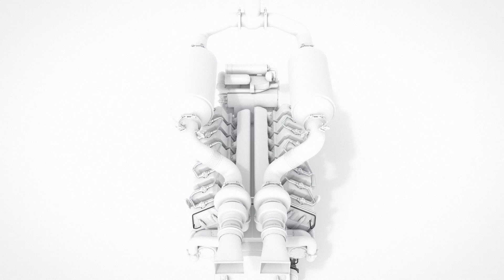DE | Bosch Modular Common-Rail-System MCRS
Perfekt dosierte Einspritzung für effizienteren Verbrauch

Das modulare Common-Rail-System MCRS für Großmotoren unterstützt die Einhaltung von Abgasnormen und bietet darüber hinaus Einsparpotenzial: Es sorgt für eine hervorragende Gemischaufbereitung und Verbrennung des Kraftstoffs mit hohen spezifischen Leistungen und hilft so, Emissionen und Kraftstoffverbrauch zu reduzieren. Für jede Leistung im Bereich von 50 bis 500 kW/Zylinder kann das passende Einspritzsystem angeboten werden.